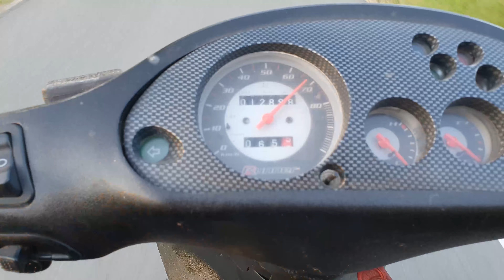Gilera Runner 180cc fitted on a 125cc engine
A piece of the cylinder had to be turned off so that it fits in the crankcase.
It was a short test, need a new piston.